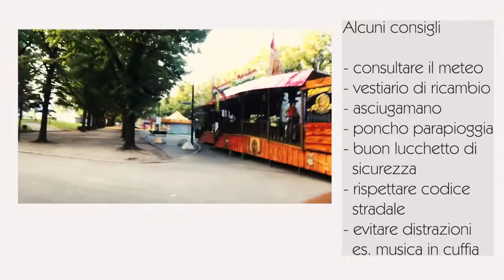Ambasciatori della bicicletta - ARPA Piemonte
Settimana europea della mobilità 2020
European mobility week 2020